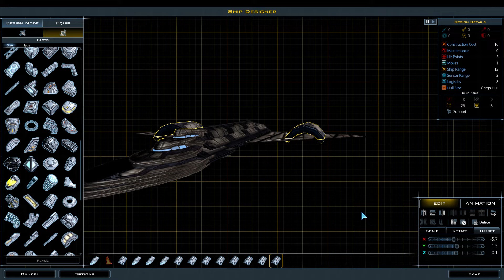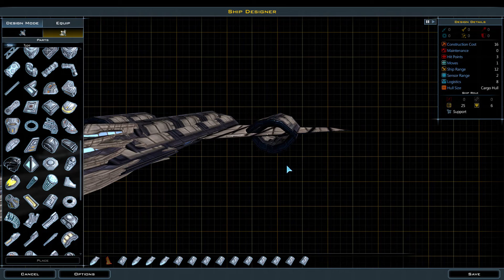Galactic Civilizations III Retribution 3 9 2019 09 28 19 01 36